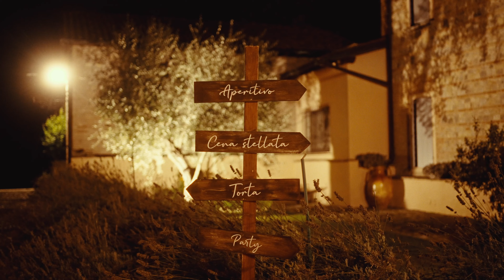Silvia & Marcello - Short Wedding FIlm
Wedding Film at "Corte del Mulino", Reggio Emilia, Italy.